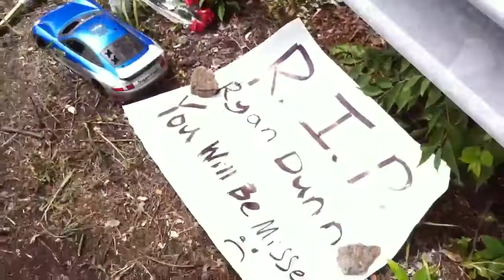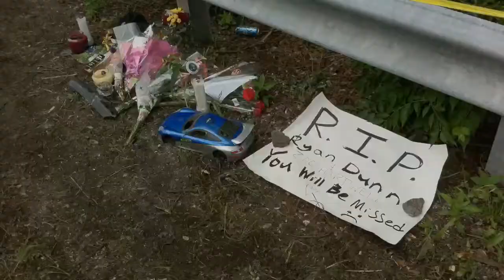Location of Ryan Dunn car accident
Here is a video of the ditch that Ryan Dunn crashed into and died.